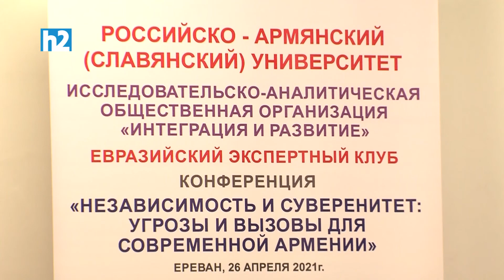Մեր պետականության հիմքերի լղոզում թույլ չտալու համար առաջարկ ունենք. Արամ Սաֆարյան։ Լրաբեր